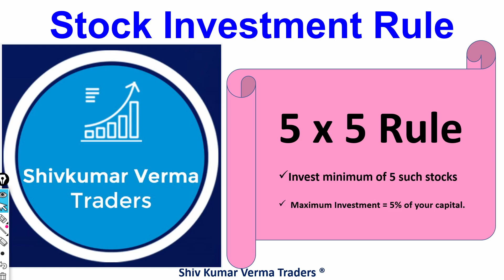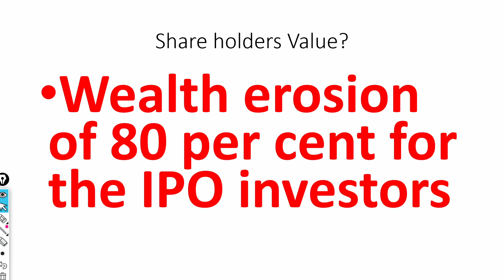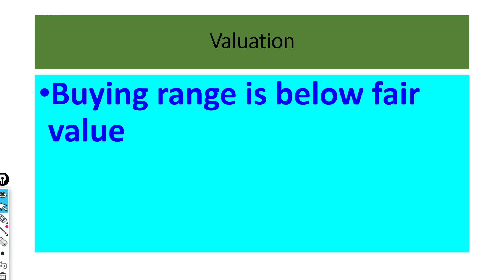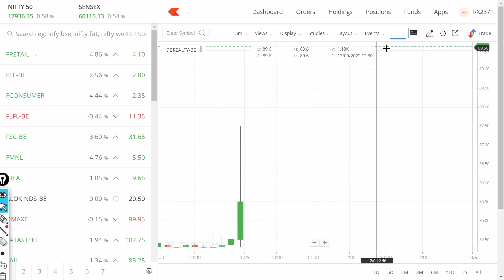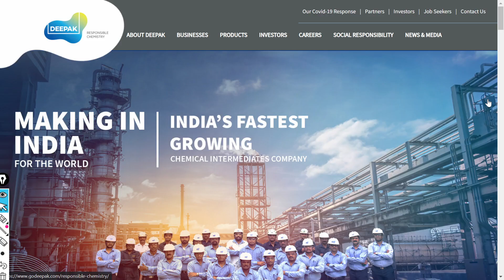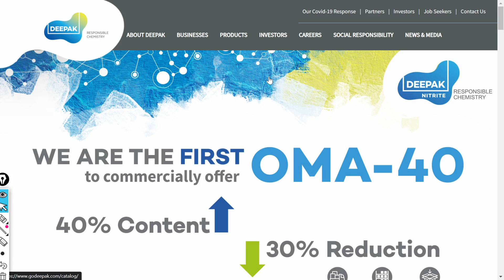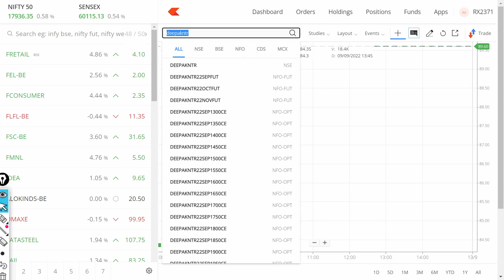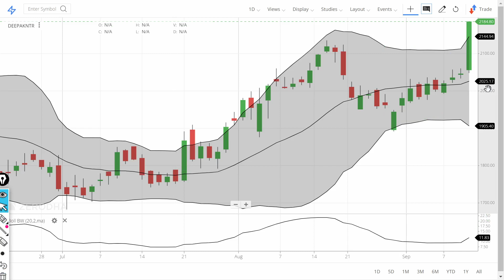DEEPAK NITRITE Share News. DEEPAK NITRITE price • DB Reality Stock Latest News. DB Reality price.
0:02 Hello and Welcome to all.
In this video we will learn about DEEPAK NITRITE Share News. DEEPAK NITRITE latest NEWS • DEEPAK NITRITE SHARE technical ANALYSIS

Is DB Realty a good buy?
Is Adani buying DB Realty?
Who owns DB Realty?
What does DB Realty do?
Feedback

Adani Realty in talks with DB Realty for merger deal: Report › NEWS › BUSINESS
13 hours ago — DB Realty requires major funds infusion for its ongoing high-end projects and Adani Realty is said to be a suitor, according to the report.

D B Realty Ltd - Moneycontrol › india › stockpricequote
Get DB Realty Ltd. detailed news, announcements, financial report, company information, annual report, balance sheet, profit & loss account, ...

DB Realty Share Price - Stocks - The Economic Times › stocks › compa...
Check out why DB Realty share price is up today. Get detailed DB Realty share price news and analysis, Dividend, Quarterly results information, and more.

This Jhunjhunwala portfolio stock hits upper circuit on merger ... › ... › Company Stock
13 hours ago — Shares of D B Realty hit the upper circuit in early trade today after a report said Adani Realty, the luxury residential and commercial ...

01:06 a) Long Term Investors, they will learn about - Investments ideas India, Why its share price is going up down?  Breaking News India Stock 02:03 b) Beginners in stock market,
03:34 Q2 What will you Learn after watching this video?
 You will learn about - Investor Psychology, Intelligent Investment, risk

Yours
At YouTube Channel share Latest News Trader
ShivKumar VermaTraders